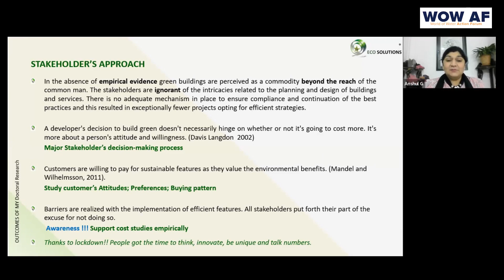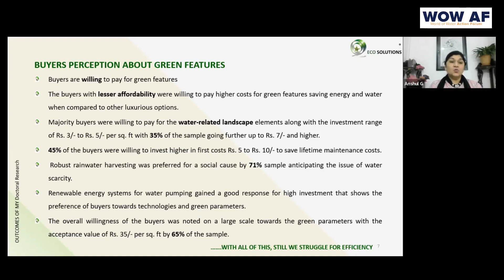Stakeholder Decision making Process and Buyer’s Perception | WOW Bengaluru #49 | Dr. Anshul P